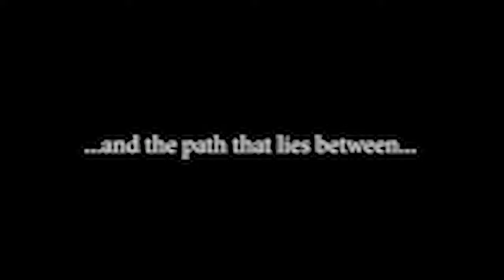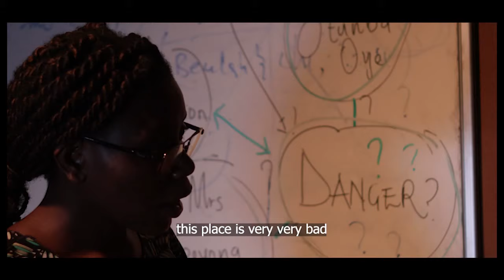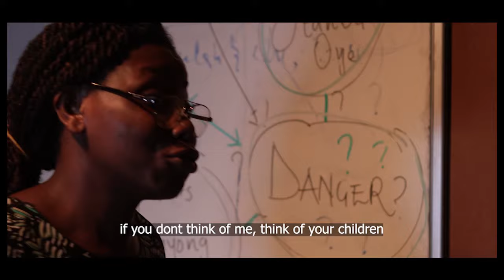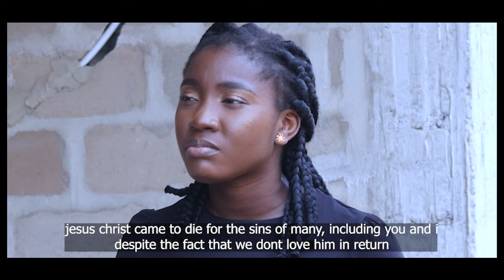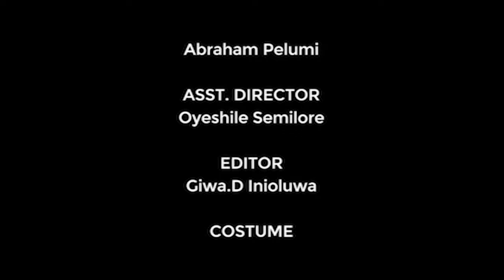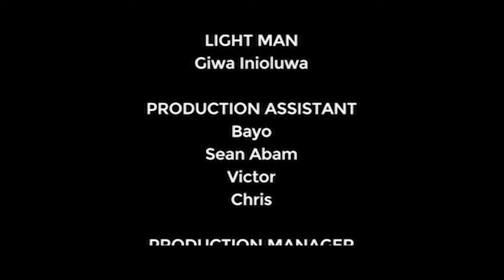EXPRESSIONS 5.0 FULL MOVIE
Expressions is a Christian annual drama concert that takes place in Bells University of Technology, where students showcase their God-given talents in form of acting, video graphing, graphic designing, leadership and so much more to glorify God. For 4 years, Expressions has been a stage play but due to the pandemic
there has been a divine inspiration to transform this stage play into a movie.
Being the first of its kind, this movement has brought new members into the body of Christ and it
has transformed us from inside out.
Expressions 5.0 was fully shot and acted by the members of dtruth drama group in the year 2021 and was first premiered at the bells university of technology Ota.
seat back and enjoy as you witness the second premiere here on YouTube.